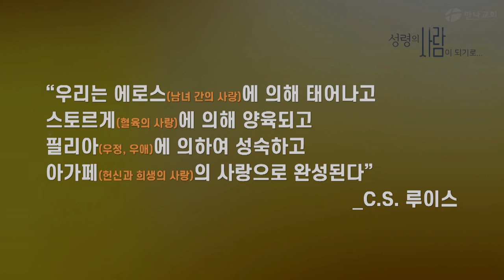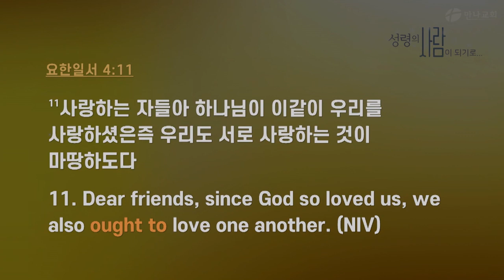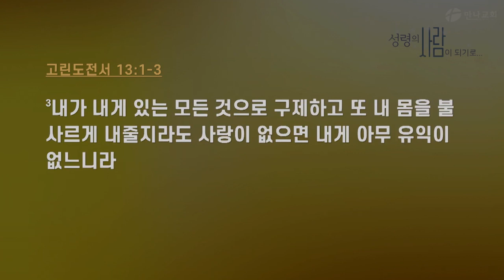만나교회 김병삼목사 | 사랑 누구도 피할 수 없는 요구 [CTS2]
설교 제목 : 사랑 누구도 피할 수 없는 요구

성경 구절 : 요한 일서 4장 7절 ~ 13절

7. 사랑하는 자들아 우리가 서로 사랑하자
    사랑은 하나님께 속한 것이니
    사랑하는 자마다 하나님으로부터 나서 하나님을 알고
8. 사랑하지 아니하는 자는 하나님을 알지 못하나니
     이는 하나님은 사랑이심이라
9. 하나님의 사랑이 우리에게 이렇게 나타난 바 되었으니
    하나님이 자기의 독생자를 세상에 보내심은
    그로 말미암아 우리를 살리려 하심이라
10. 사랑은 여기 있으니 우리가 하나님을 사랑한 것이 아니요
       하나님이 우리를 사랑하사 우리 죄를 속하기 위하여
       화목 제물로 그 아들을 보내셨음이라
11. 사랑하는 자들아 하나님이 이같이 우리를 사랑하셨은즉
       우리도 서로 사랑하는 것이 마땅하도다
12. 어느 때나 하나님을 본 사람이 없으되 만일 우리가
       서로 사랑하면 하나님이 우리 안에 거하시고
       그의 사랑이 우리 안에 온전히 이루어지느니라
13. 그의 성령을 우리에게 주시므로 우리가
       그 안에 거하고 그가 우리 안에 거하시는 줄을 아느니라